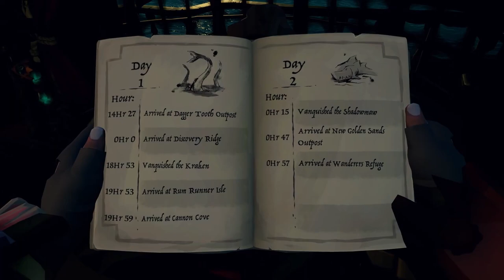What To Know Before Sea Of Thieves Season 9 Update Releases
In this video, we're taking a look at everything coming in the new Sea Of Thieves Season 9 update releasing next week! These include changes to the Fort Of Fortune and other world events, new special treasures like the Chest Of Fortune, and a whole host of quality of life improvements.

Epic Support A Creator Code: AgentM